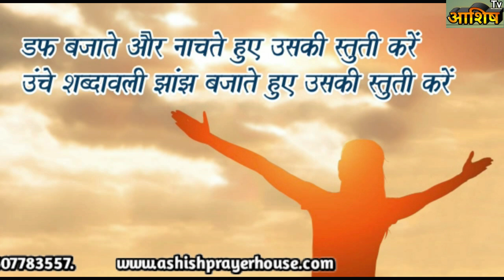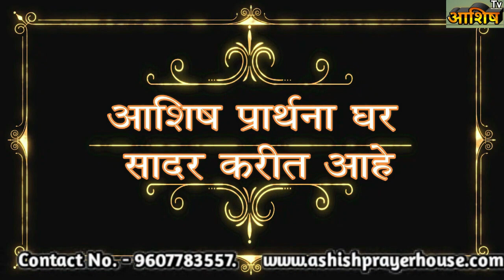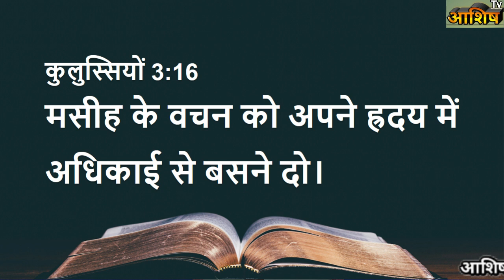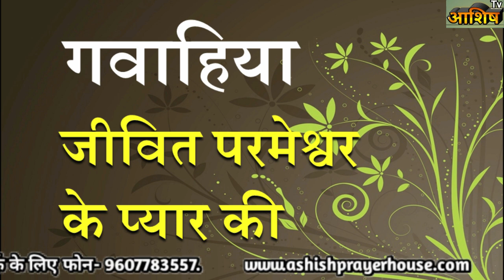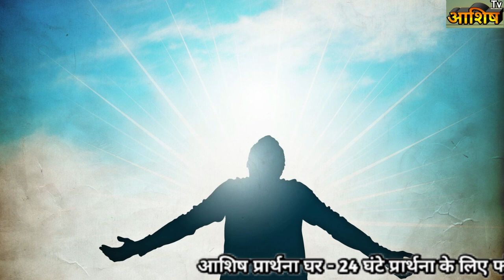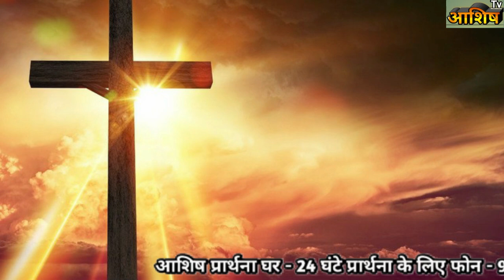आशिष प्रार्थना घर–नायगाव, प्रार्थनासभा हिंदी Ashish Prarthana Ghar-Naigaon,Live Stream 14 May 2021